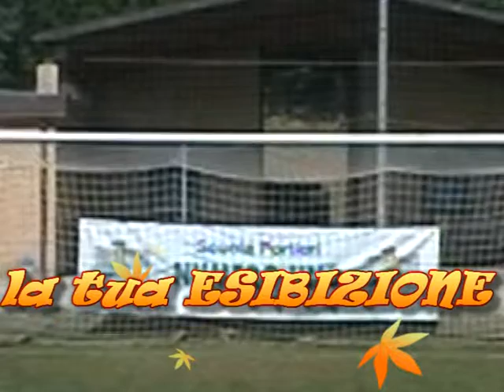SCUOLA NUMERO UNO - Brigato, 1995, Sant'Urbano (PD) (Camp 2010-1)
Andrea BRIGATO, Camp estivo 2010 (1)